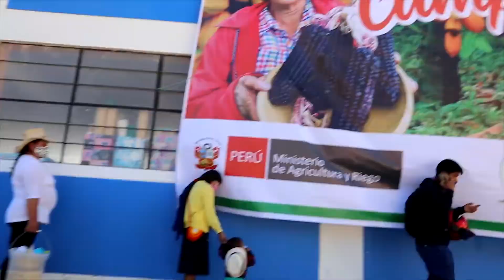PREMIACIÓN MINAGRI- A LOS AGRICULTORES -NAMORA -CAJAMARCA 2020